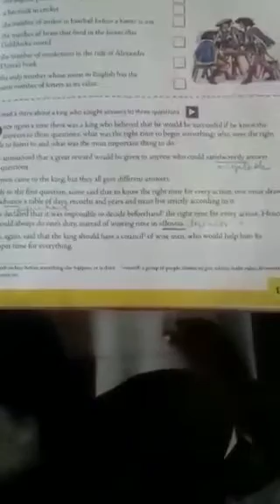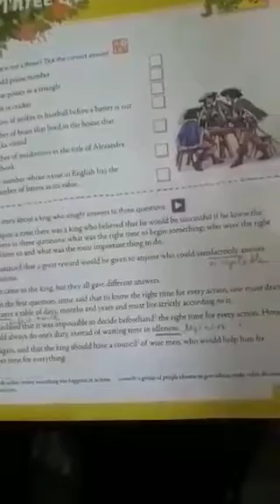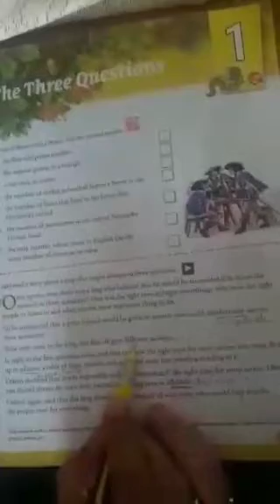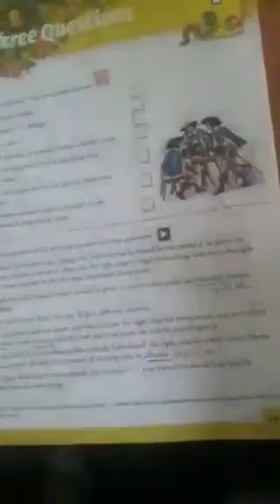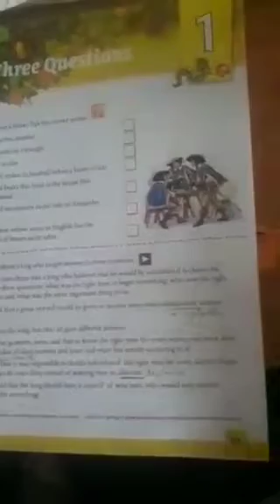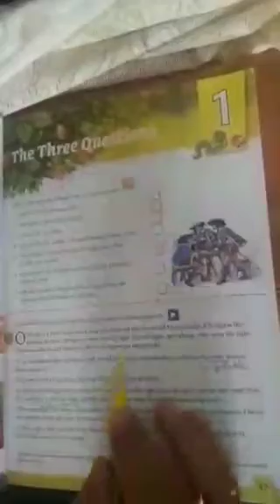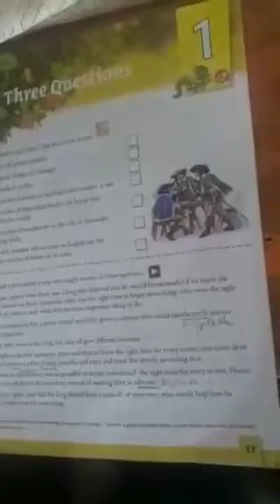Class VII Literature